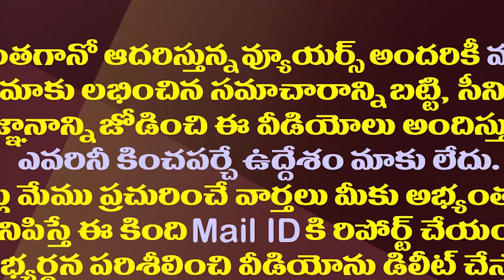టార్గెట్-175/175..జగన్ ఎలక్షన్ రోడ్ మ్యాప్ ఇదే.!| YS Jagan Moving With New Strategies For Next Polls